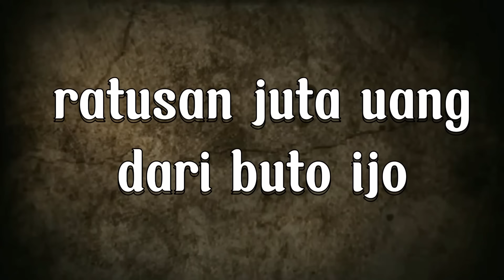UANG RATUSAN JUTA BERHAMBURAN DI DEPAN MATA !! SETELAH MELAKUKAN RITUAL PESUGIHAN BUTO IJO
kisah mistis
pesugihan kandang Bubrah
kandang Bubrah
podcast horor
pesugihan nyata
kandang Bubrah viral
rjl 5